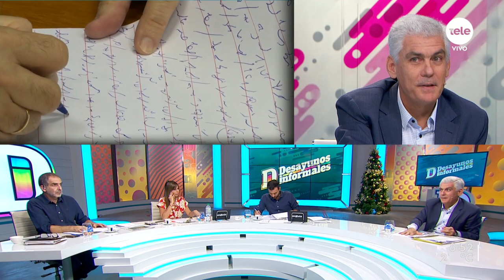Rodrigo Goñi sobre ley de tenencia compartida: "Este proyecto busca empujar a encontrar soluciones"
La Comisión de Constitución de Diputados aprobó ayer el proyecto de ley de tenencia compartida, con los votos de la coalición multicolor, para que en marzo pase al Plenario y sea aprobado.
El tema genera discrepancias tanto entre el oficialismo y la oposición, como a la interna de la coalición.
¿Se podrán zurcir las diferencias que genera este proyecto? Lo conversamos con Rodrigo Goñi, diputado del Partido Nacional.